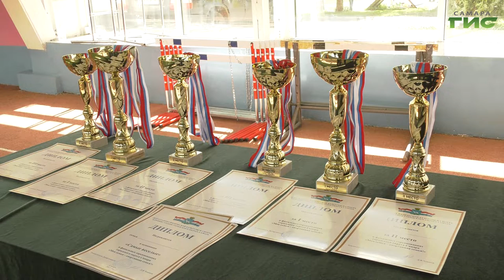В Самаре прошел финал городских соревнований "Моя семья — спортивная семья"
Кто спортом занимается, тот силы набирается. В столице региона прошел финал городских соревнований "Моя семья - спортивная семья". Надувные парные лыжи, забег сумоистов, мини-гольф, беличье колесо - эти и другие увлекательные испытания приготовили организаторы для участников семейных команд. На соревнованиях побывали наши корреспонденты.